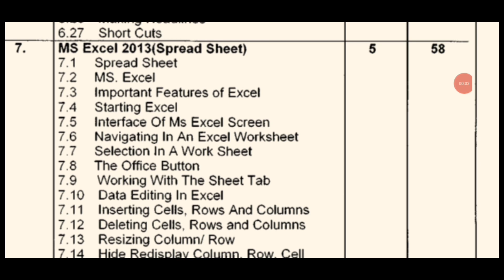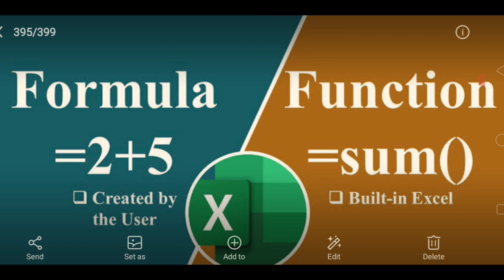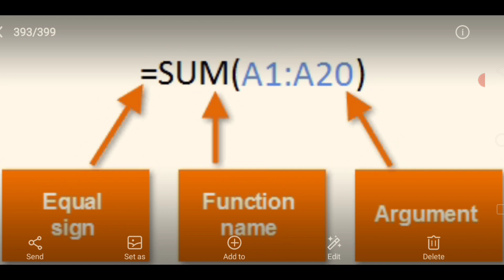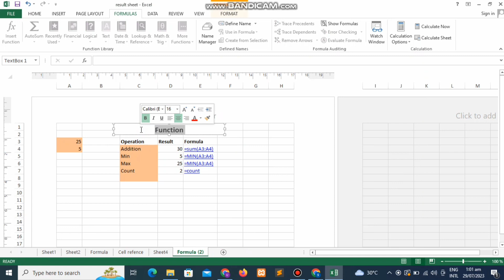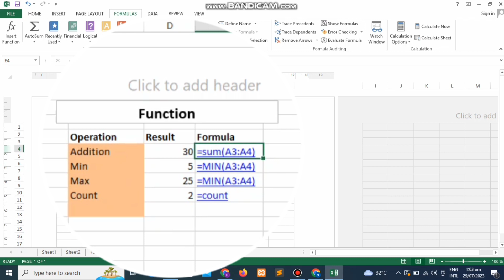"Excel Functions Unleashed: Mastering Data Analysis with Powerful Formulas"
Excel functions are the backbone of data analysis, offering a plethora of tools to perform complex calculations, manipulate data, and derive valuable insights. In this video, we dive into the world of Excel functions, providing you with essential knowledge to unleash the full potential of formulas for your data analysis needs.

With a vast library of functions at your fingertips, you can automate calculations, perform statistical analysis, and create dynamic reports that adapt to changing data.

Join us as we provide a step-by-step guide to Excel functions. This video covers the following key points:

1. Introduction to the significance of Excel functions in data analysis
2. Navigating Excel's Function Library and accessing various function categories
3. Implementing basic arithmetic functions for addition, subtraction, multiplication, and division
4. Utilizing statistical functions for calculating averages, sums, and other measures
5. Applying logical functions for conditional evaluations and decision-making
6. Using date and time functions for data manipulation and date-based calculations
7. Incorporating lookup and reference functions for data retrieval and referencing
8. Creating complex formulas with nested functions for advanced analysis
9. Understanding the impact of functions on data visualization and reporting
10. Tips for function usage, formula auditing, and error checking

By the end of this tutorial, you'll have the skills and creativity to use Excel functions like a data analysis expert, enabling you to analyze data, draw insights, and generate powerful reports for data-driven decision-making.

Learn how to streamline your data analysis, automate calculations, and leverage functions to extract valuable information from your datasets.